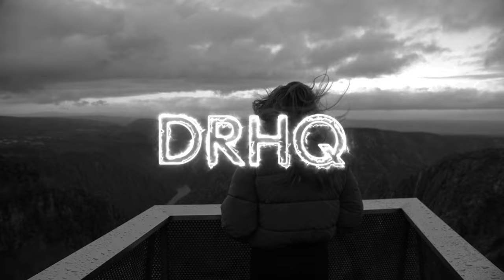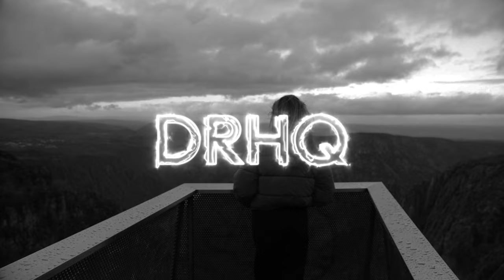Russian Deep House Music Mix (2024)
🔊 Russian Deep House Music Mix

00:00 Первый раз
01:55 Свобода
04:40 Не ври мне
06:54 Пятница
09:15 Танец любви
11:57 Я буду ждать тебя
15:28 Я скучаю по тебе
17:53 Звезда
20:15 Почему ты так далеко
24:04 Симфония любви
26:46 Оставайся рядом со мной

© "Deep Russia HQ" -  Record Label.